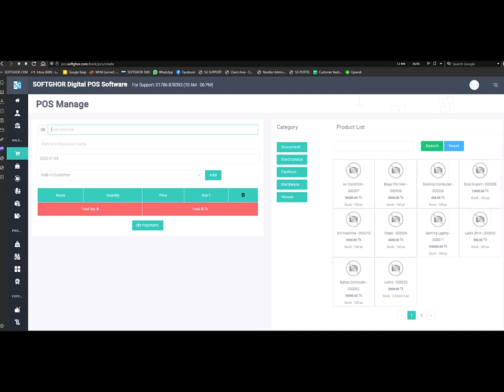রাজধানীর ওয়ারীতে ZAPATOS জুতার শোরুমে ব্যবহার হচ্ছে আমাদের পস সফটওয়্যার | Softghor - pos software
Our POS software is being used at ZAPATOS shoe showroom in Wari, in DHAKA

আপানার দোকান বা ব্যাবসা প্রতিষ্ঠানের সফটওয়্যার এর জন্য যোগাযোগ

Address: Holding: 53, Road 04, Block: G, Banaseree, Dhaka-1219